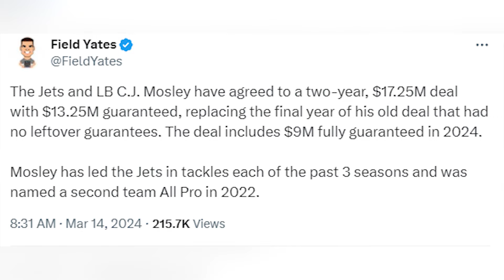NEW YORK JETS EXTEND CJ MOSLEY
Matt O'Leary reacts to the new CJ Mosley contract and how it impacts the New York Jets cap space in a positive way for 2024

ALWAYS LOYAL SHIRT: